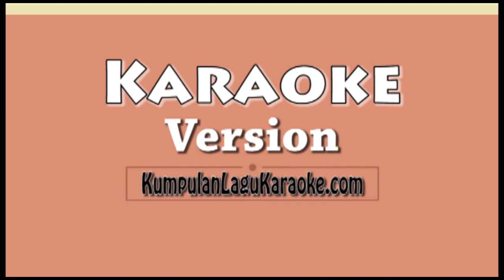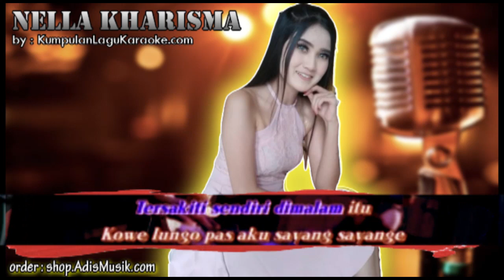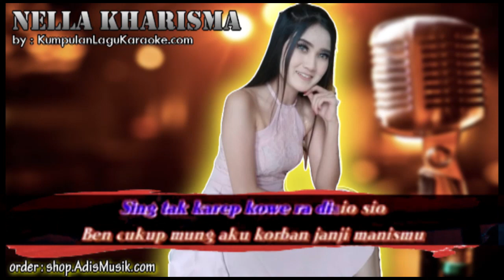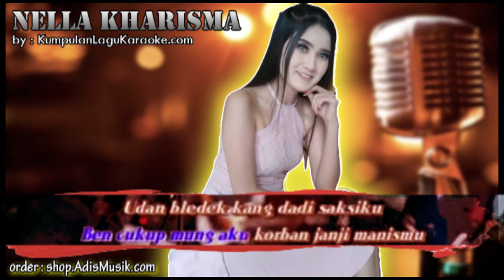KORBAN JANJI NELLA KHARISMA Karaoke